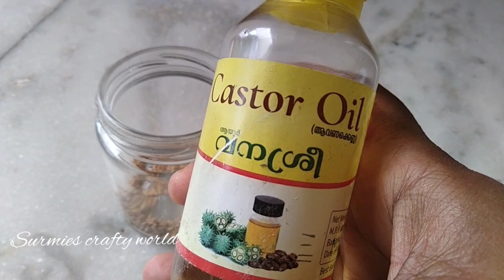തിളപ്പിക്കാതെ തയ്യാറാക്കുന്ന ഈ എണ്ണ അൽപ്പം മതി മുടി പനങ്കുലപോലെ വളരാൻ/ hair oil/hairpack/surmies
uluvahairtreatmentin malayalam